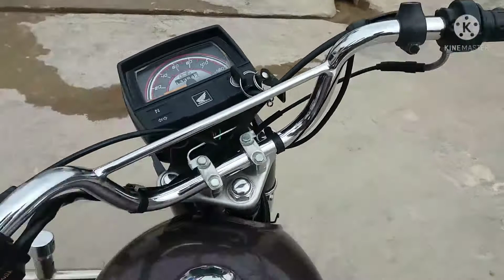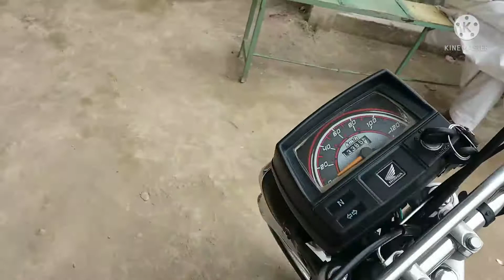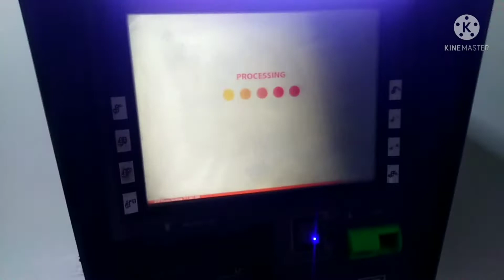Walima or sath mn Bike ka Oil Change.